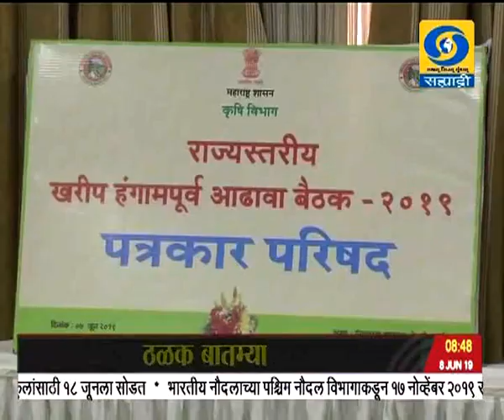पाऊणेनच्या बातम्या, दूरदर्शन सह्याद्री वाहिनी..(०८ जून २०१९)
ठळक बातम्या. मालदीव संसदेच्या पहिल्या सत्रात पंतप्रधान नरेंद्र मोदी यांचं मार्गदर्शन दोन्ही देशातल्या प्राचीन संबंधांवर भर

मालदीवच्या सर्वोच्च नागरी सन्मान रुल ऑफ निशान इझुद्दिन राष्ट्राध्यक्ष इब्राहिम मोहम्मद सोलीह यांच्या हस्ते पंतप्रधानांना बहाल

महाराष्ट्र राज्य माध्यमिक आणि उच्च माध्यमिक शिक्षण मंडळानं मार्च महिन्यात घेतलेल्या दहावीच्या परीक्षेचा ऑनलाईन निकाल जाहीर यंदाच्या परीक्षेत ७७ पूर्णांक १० टक्के विद्यार्थी उत्तीर्ण

गतवर्षीच्या तुलनेत यंदा निकालाची टक्केवारी कमी मात्र सर्वाधिक निकाल कोकण विभागाचा गेल्या काही वर्षाची परंपरा कायम राखत यंदाही मुलींनी मारली बाजी

अंतर्गत मुल्यमापनासाठी २० गुण देण्याची पध्दत बंद केल्यानं यंदा दहावी परीक्षेच्या निकालाची टक्केवारी घटली आहे. मात्र विद्यार्थ्यांचं योग्य मूल्यमापन होणं गरजेचं - शालेय शिक्षणमंत्री विनोद तावडे

कायमस्वरुपी उपाययोजना करुन मराठवाड्यातल्या दुष्काळ संपावणार त्यासाठी सर्व धरणं पाईपलाईननं जोडणार - मुख्यमंत्री देवेंद्र फडणवीस यांची घोषणा

जलयुक्त शिवाराच्या कामामुळे शेतीची उत्पादकता वाढली तर जलसंधारणाच्या माध्यमातून भूगर्भातलं पाणी वाढवणार - मुख्यमंत्री देवेंद्र फडणवीस

नैऋत्य मोसमी पावसाचं केरळात आगमन एक दोन दिवसांच्या अंतरानं पाऊस ईशान्य भारतात पोहोचणार...